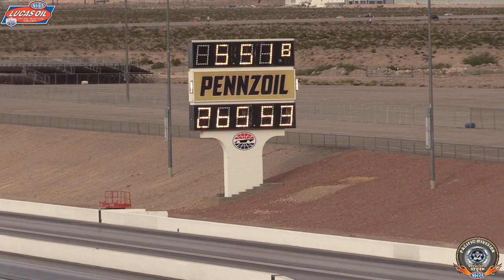NHRA Nevada Regional Top Alcohol Dragster & Funny Car Pre-Final Report | Drag Racing 2023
The NHRA top alcohol classes are at The Strip at Las Vegas Motor Speedway for regional action. We are through the semi-finals and looking toward the finals in top alcohol funny car and dragster. Drag racing will continue here at The Strip at Las Vegas Motor Speedway and you can see the action for free on NHRA.tv.